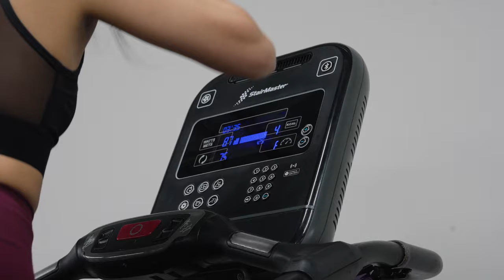WORKOUT VLOG | Dr. Kriti Mohan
Experience an exclusive behind-the-scenes glimpse into Dr. Kriti Mohan's morning workout routine, featuring a dynamic strength and endurance session with her personal trainer.